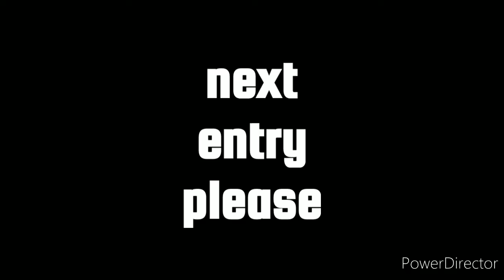(entry)(YTP) NokikoNokikoNokikoN's crappy boot frenzy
my entry to CC Gamer's 2nd Nokia hands YTP collab